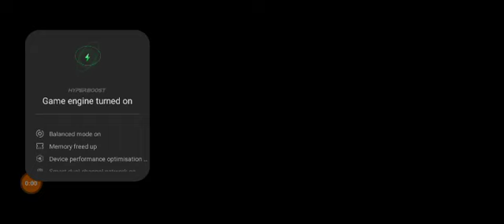SEED FOR MINECRAFT PE VIRSION 1.20.50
HELLO FRIENDS TODAY I WILL POST A VIDEO